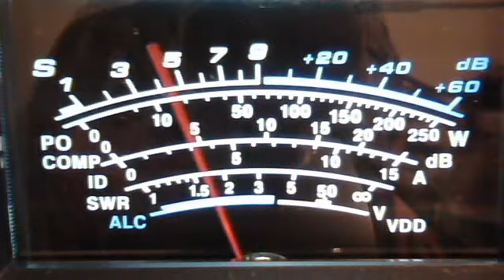4020 205 266 March 17, 2011 04:28 PM